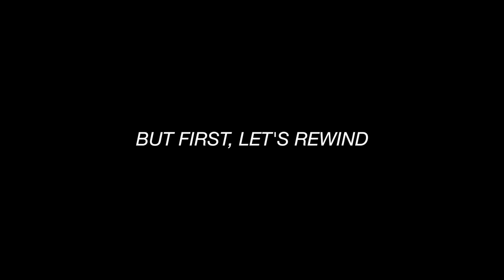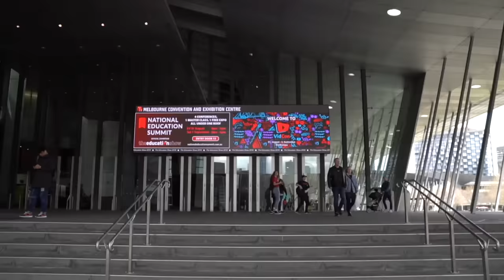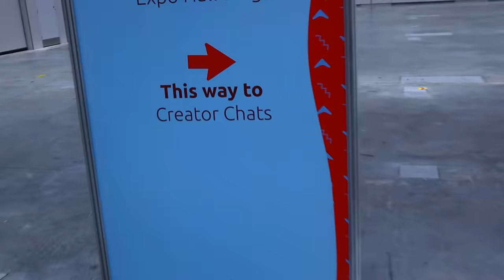PRANKING My Best Friend for 48 HOURS!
(or be boring and don't... it's up to you 😉)

Ethan's Face Reveal! My first vlog! The same epic trolls!
This video took a lot of time to make, so I really hope you all enjoy it as much as we did making it ❤️ If you want to see more vlogs in the future make sure to subscribe here and to Ethan!

🔥 Eystreem Merchandise LIMITED EDITION clothing line!